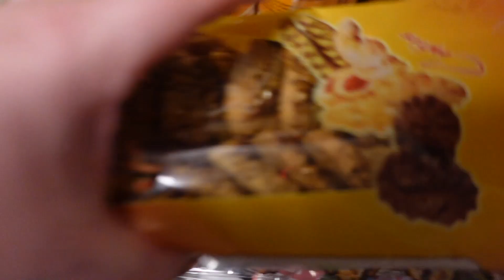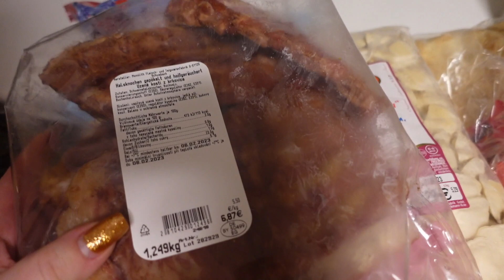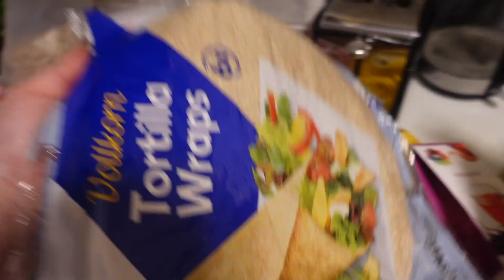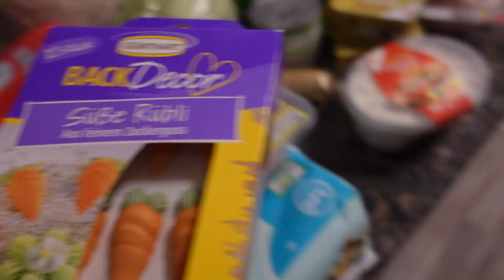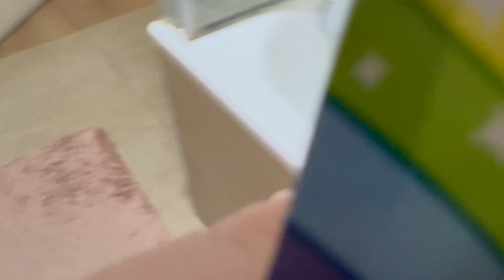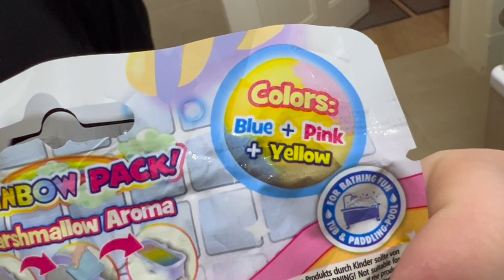Влог из 🇩🇪/Рецепт салат Ананас/Новый год 22-23/Распаковка продуктов/Фейерверк/Было очень больно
Всем привет и добро пожаловать нa моё новое видео!

Рецепт салат Ананас:

Ингридиениы:
Репчатый лук - 2 средние луковицы
Сыр гауда - 250 гр
Грецкий орех - 200 гр
Консервированный ананас - 250 гр
Консервированная кукуруза - 250 гр
Майонез - 3 ст л
Соль

Приготовление:

- Обжариваем в растительном масле лук и грибы, подсалить и оставляем до полного остужения

- Отвариваем куриную грудку в подсоленной воде 20-25 минут. Нарезаем на мелкие кусочки и слегка обжариваем, полностью остужаем

- Сыр Гауда натираем на крупной тёрке

- Измельчаем грецкий орех (примерно 10 половинок оставляем целыми на декор)

- Консервированный ананас кубиками и консервированная Кукуруза

- все ингредиенты в одну чашу, добавляем майонез, перемешиваем и украшаем

можно сделать слоями в виде торта

А ещё в сл. раз я обязательно добавлю гранат